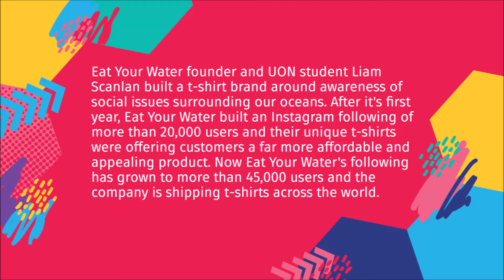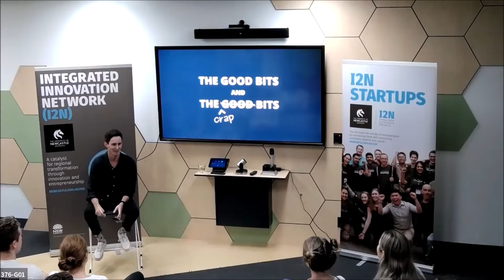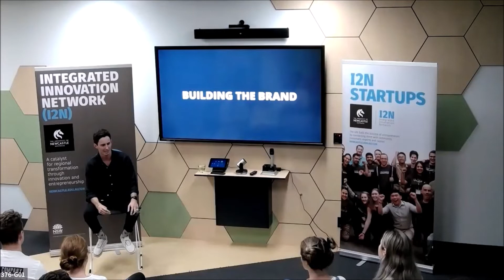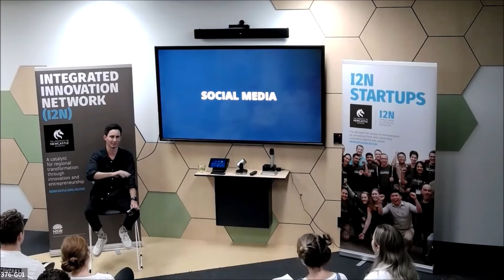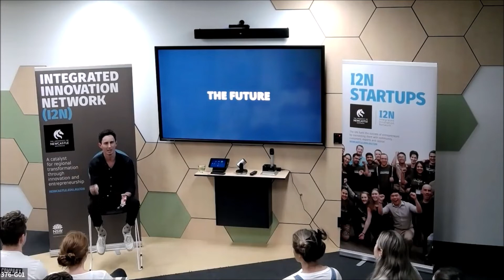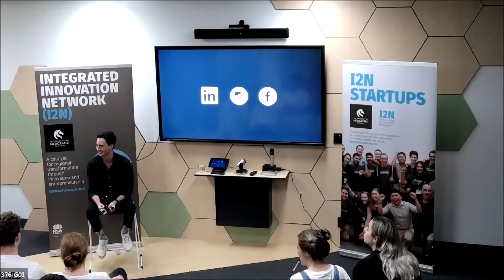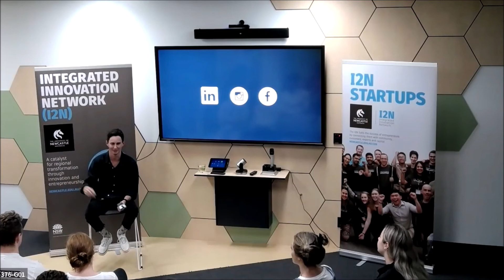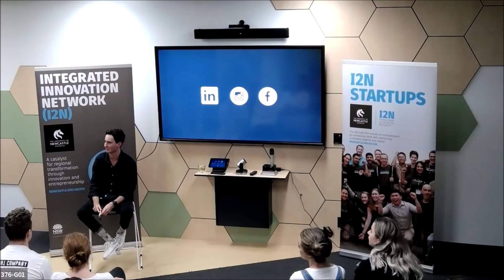Startup Stories with Liam Scanlan of Eat Your Water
Liam Scanlan was three weeks into a marine biology degree when he had an idea for a new venture.

He realised being a uni student working limited shifts left him with little money to spend on fashion. And t-shirts being $50-$60 a piece was completely unsustainable. Liam set to work and began scribbling simple designs for men's t-shirts under the brand Eat Your Water. The brand aims to build awareness of social issues surrounding our oceans.

After the first year, Eat Your Water built an Instagram following of more than 20,000 users and their unique t-shirts were offering customers a far more affordable and appealing product. Now Eat Your Water's following has grown to more than 45,000 users and the company is shipping t-shirts across the world. Liam has since changed his undergraduate degree to a Bachelor in Business Innovation and Entrepreneurship.

Join us at Startup Stories to hear from local founder Liam Scanlan and his story so far riding the wave of retail entrepreneurship and ocean sustainability.

Recorded 11/04/2019.